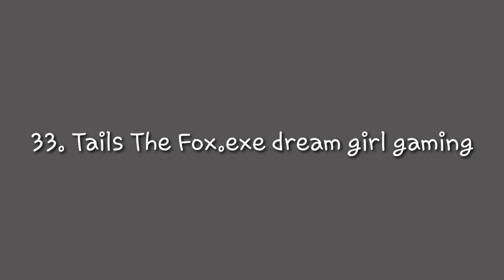Fanart for subs #2 // read desc //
Programs used:
Ibis Paint X (for chibis)

Sub to these amazing peoples!!

Salsa The Beauty Hedgefox and Kitty Fox - she deleted her channel?